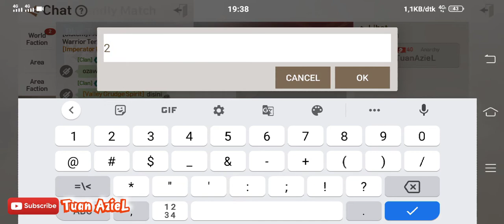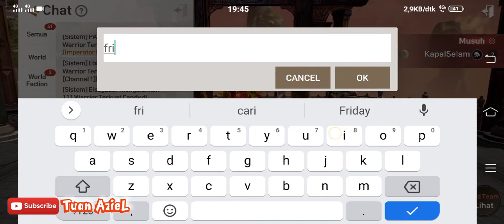Anarchy Friendly match Arkey (WL) Vs Kapalselam (DS). Blade and Soul Revolution ID312